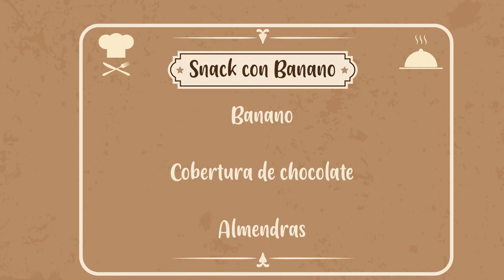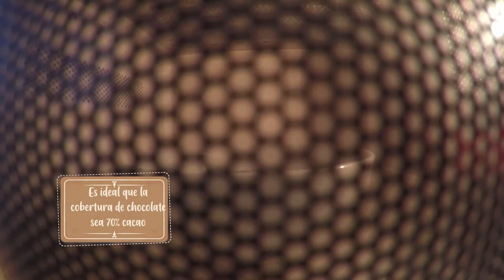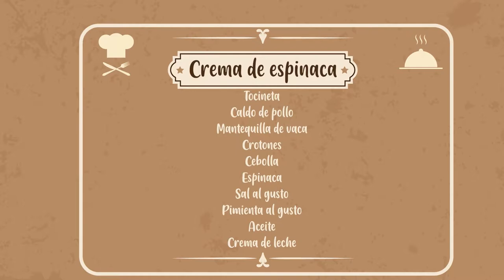ALaCarta Snack de banano [Programa Completo] Telemedellín